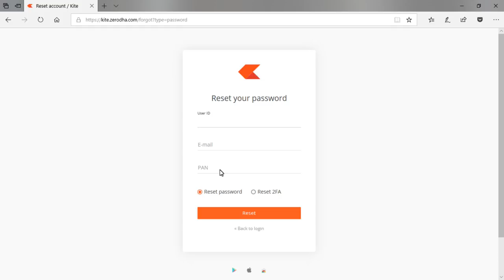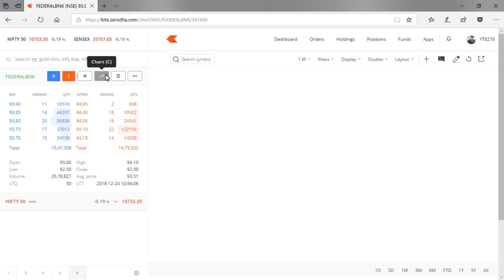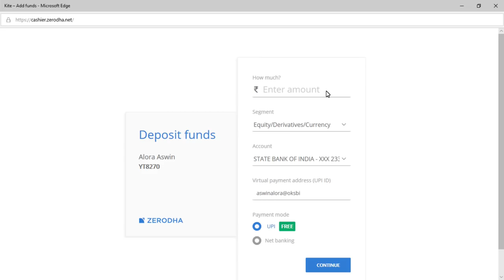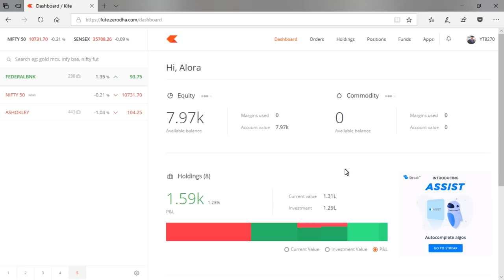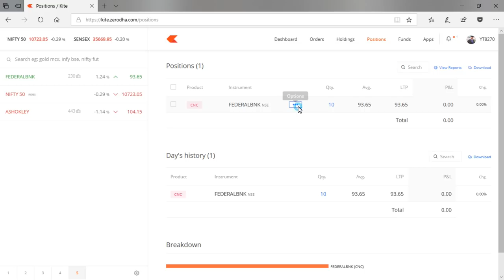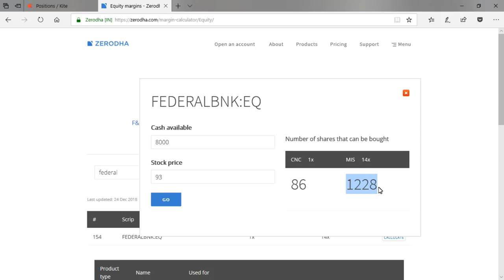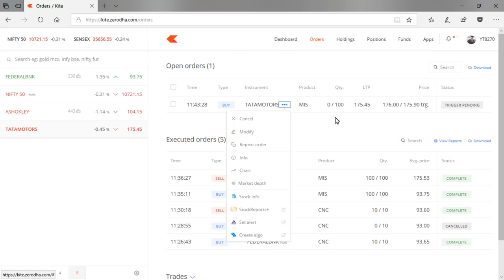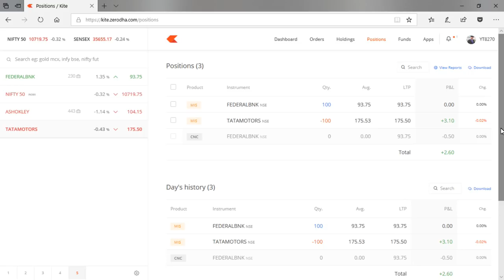ZERODHA KITE 3.0 COMPLETE TUTORIAL!!!| ZERODHA KITE ഉപയോഗിക്കാൻ പഠിക്കാം!!!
Are you using Zerodha Kite? Kite is a sleek investment and trading platform built for modern times and sensibilities by Zerodha. In this video, I explain to you all you need to start using ZERODHA KITE platform. I'll explain to you, how to buy and sell shares? how to do intraday? How to put stop loss? How to add and withdraw funds. More share market Malayalam videos are on the way.